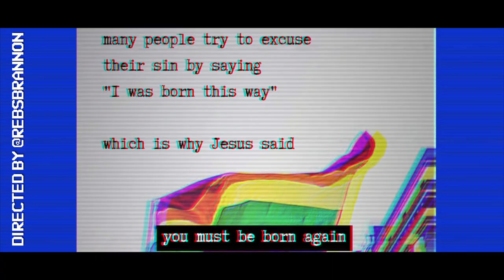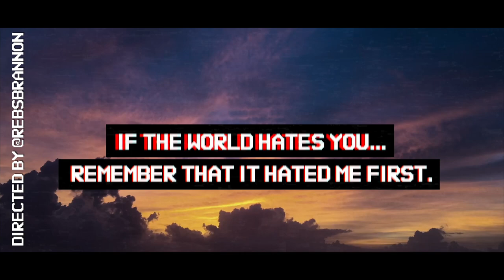Tradwave Fr. Altman Trailer: Repent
Tradwave-inspired trailer for Fr. James Altman's upcoming video "Repent and Stay on God's Narrow Road," premiering Sunday, April 18